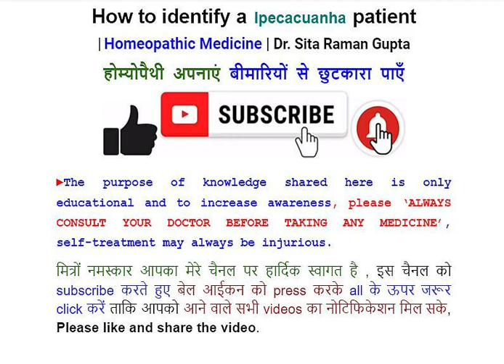How to identify a Ipecacuanha patient | Homeopathic Medicine | Dr. Sita Raman Gupta